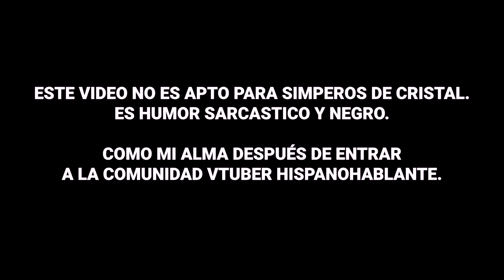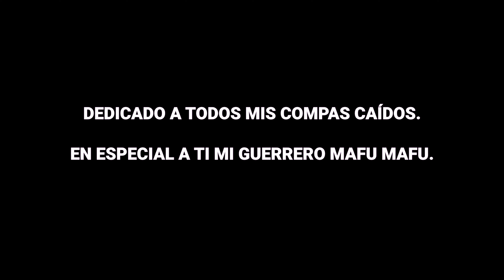Lo PEOR de la comunidad VTUBER | ¿Que es un SIMP?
ESTE VIDEO NO ES APTO PARA SIMPEROS DE CRISTAL. ES HUMOR SARCASTICO Y NEGRO
COMO MI ALMA DESPUÉS DE ENTRAR A LA COMUNIDAD VTUBER HISPANOHABLANTE.

¿Que es un SIMP VTuber? ¿Tu eres uno de estos?